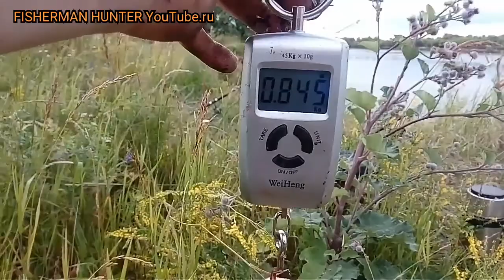Выход на донку №3 2018